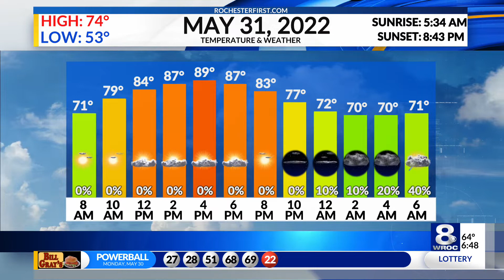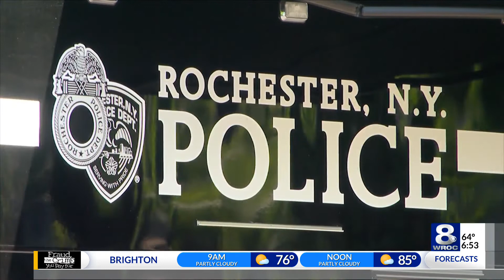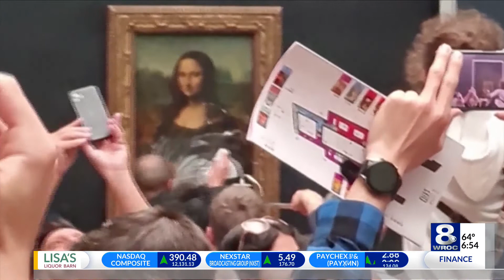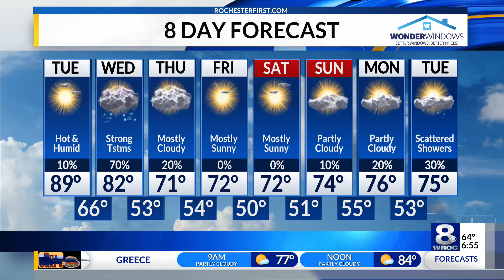Sunrise Smart Start: Tuesday, May 31